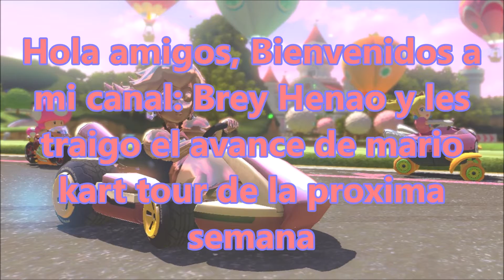mario kart tour: avance de la temporada paris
este es un avance de la temporada paris🎨, en mario kart tour